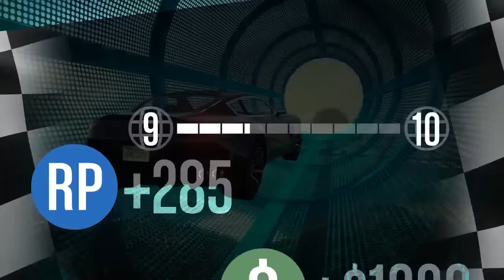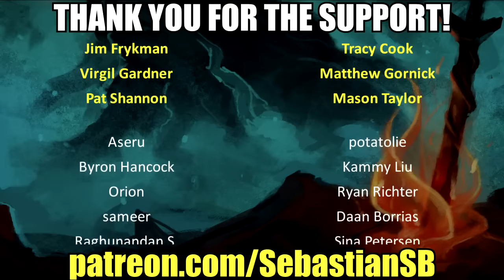Let's Play Grand Theft Auto V Online Part 5 - H2OO